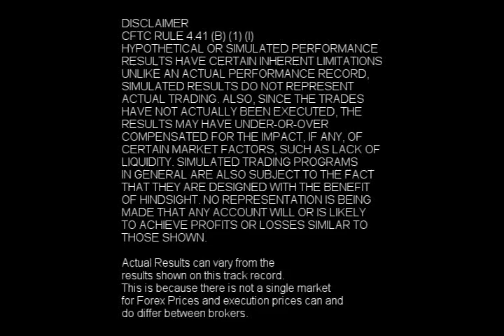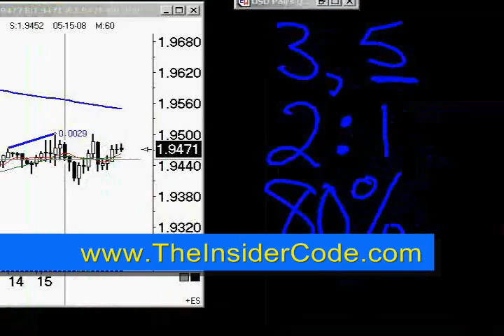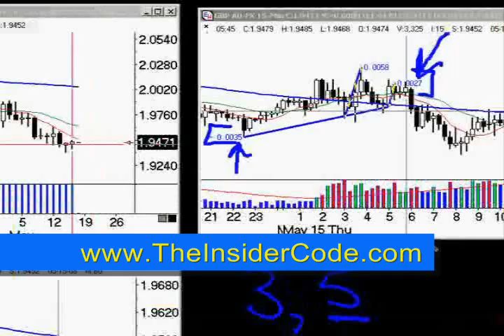Forex Software - TheInsiderCode.com Mac X pt.26b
- Forex Software - pt.26b with Forex Expert Mac X of The Insider Code.